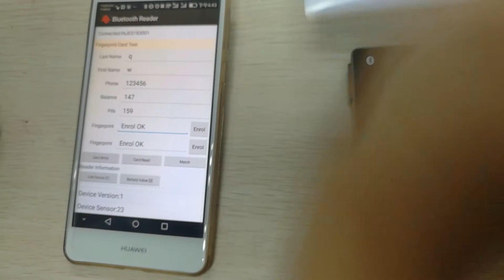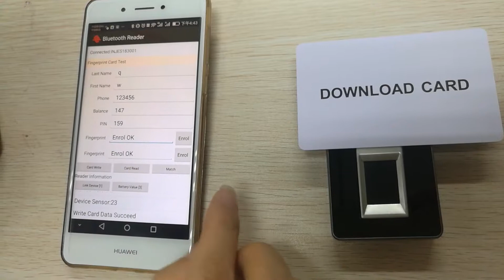NFC support Android Fingerprint scanner FRT1012 FRT1015 with APK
Semi-conductor sensor,,500dpi, 256*360
Support Windows, Linix, Android, iOS,
Support USB and BLUETOOTH
Fingerprint scanner with NFC card function.
Read and write fingerprint template to NFC card
Customization SDK
Embeded battery, for 6-8hrs standy